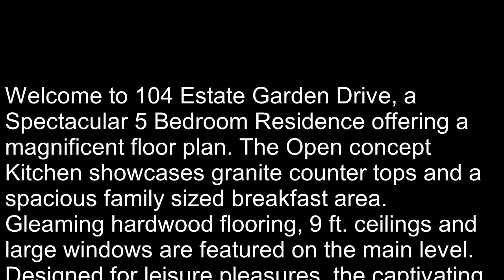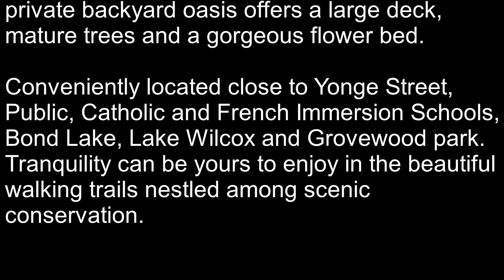104 Estate Garden Drive, Richmond Hill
Prestigious Executive 5 Bedroom Estate Home exudes a timeless elegance. Nestled in an established and highly coveted neighbourhood and located close to Yonge St. Situated on a premium lot with a large distance to the neighbouring house on the west side of the property. Prepare to be impressed. This exceptional property offers a captivating front garden that is picture perfect. The striking double front door entrance leads to a distinguished foyer that is bright and welcoming.

This magnificent Residence boasts an impressive 2854 sq. ft. (per MPAC) of flowing space with all the room you have ever wanted. The main level uncovers a spectacular open concept floor plan with gleaming hardwood flooring, 9 ft. ceilings and large windows offering an abundance of natural light.

The entertaining sized Living and Dining room designed with a gracious Juliette balcony is perfect for hosting fabulous dinner parties and social gatherings. The warm and inviting Family room overlooks the backyard and features a cozy built-in gas fireplace and built-in wall shelves for your TV and electronics.

The family-sized Kitchen merges with the Family room and features granite counter tops, under cabinet lighting, pantry and large breakfast bar counter. Enjoy Sunday brunch with family in the spacious and sun-filled breakfast area overlooking the breathtaking yard with direct walkout to the expansive deck. Designed for leisure pleasures, the private backyard oasis creates a relaxing setting and is surrounded by mature trees and a gorgeous flowerbed.

The second level offers a large sitting area and skylight where you can curl up with a good book or catch up on correspondence. The exquisite King-sized Master bedroom is spacious, yet intimate, a private place for quiet times. It features a double door entrance, double closet and walk in closet. Pamper yourself and enjoy a luxurious soak in the Master ensuite and savour the splendour of your own private world as you relax and rejuvenate.

Conveniently located close to Kettle Lakes Elementary Public School, Father Frederick McGinn Elementary Catholic School and close to French Immersion, Secondary Public and Catholic Schools, walking trails, community centre, medical centre, amenities, shopping, Hwy 400, 404, GO station, YRT, Viva, Public Transit-22, and Grovewood Park offering many exciting amenities for residents to enjoy including a water play area, junior and senior playgrounds, a gazebo, a small amphitheatre, a senior lit soccer field, tennis courts, one full and one practice-sized basketball court, a circular pedestrian trail that wraps around the park as well as plenty of parking.

A home for your family in an established community where every season is beautiful. Welcome home to 104 Estate Garden Drive, located in the heart of Oak Ridges.

Sarah Ferens
Sales Representative